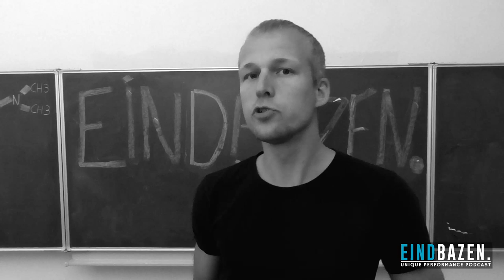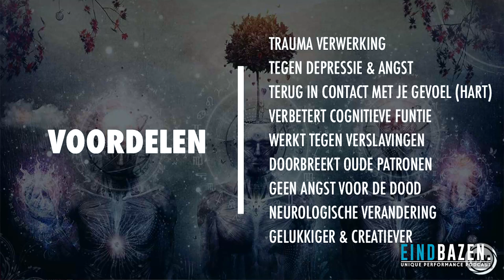#43 Lezing: Psychedelische middelen en persoonlijke ontwikkeling met Wiggert Meerman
Onlangs sprak Eindbazen host Wiggert Meerman op een uitverkocht Super Lifestyle Summit event. Hij gaf een lezing over psychedelische middelen & persoonlijke ontwikkeling.

De kernboodschap betrof de conversatie met jezelf aangaan. Dat betekent omgaan met oude emoties, het dealen met trauma's van vroeger, loslaten van onnodige bagage en extreem eigenaarschap nemen over alles wat je toegeworpen krijgt in de achtbaan die het leven heet. Hij beschrijft belangrijke punten in zijn leven zoals het overlijden van zijn vader, leven met periodes van dagelijks huiselijk geweld, zijn introductie met Ayahuasca en zijn drang naar persoonlijke groei. Een openhartig verhaal over emotionele momenten, grote successen, persoonlijke groei en vergeving. Het belang van een betere wereld creëren door vooral goed eerst naar jezelf te kijken.